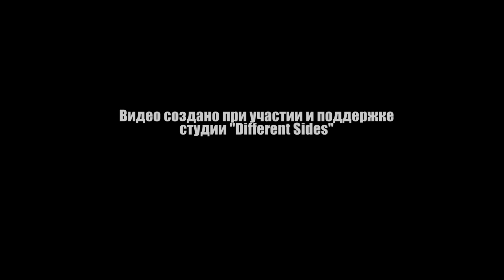Calvin Harris - My Way | НА РУССКОМ | Мой путь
Представляем Вашему вниманию наикрутейший танцевальный сингл 2016-го года "My Way" на русском языке!